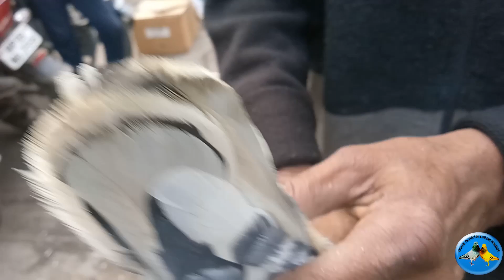Sheraji Sirf 400 mai Bika | Indore Kabutar Bazar | Sunday Pigeon Market |Cheap| Sale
Hello Guys,

Video mai kya hai:

Video mai Maine Har Kabutar ka Ahiwk Karaya Hai Price k Sath, Pure Pigeon Market Ko Ek Video Mai Bnanan Aasan Nhi Hai Esliy Maine Ise Part Mai Bnata Hu... Yah 21 Nov  Sunday Pigeon Market Indore Ka Video  Dekhe..
jo ki sirf 150 Se Shuru HuaTha..